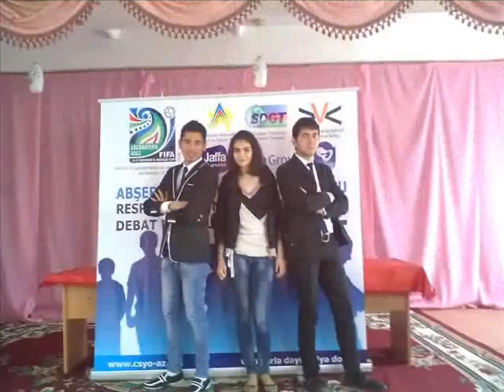Azərbaycan Universitetinin himni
Sözləri: Aslan Qəhrəmanlı
Musiqisi: Səyavuş Kərimli

Tanrı bizə bəxş eləyib,
Bilik almaq həvəsini.
Çalışırıq gecə-gündüz,
Görəcəyik bəhrəsini.

Azərbaycan, Odlar yurdu,
Doğma ana torpağımız.
Azərbaycan adınadır,
Bizim təhsil ocağımız.

Öyrənirik, öyrədirik,
Uğurlara çatmaq çatmaq üçün.
Ölkəmizin şərəfini,
Daim uca tutmaq üçün.

Azərbaycan, Odlar yurdu,
Doğma ana torpağımız.
Azərbaycan adınadır,
Bizim təhsil ocağımız.